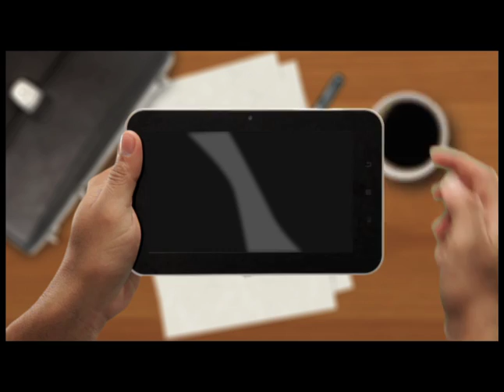Llévate una tablet Woo con El Universal.mov